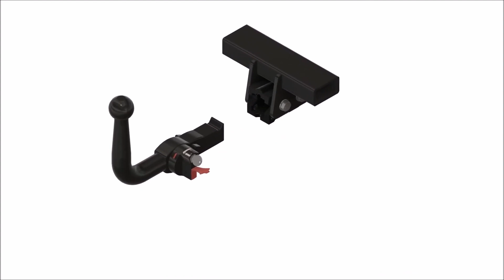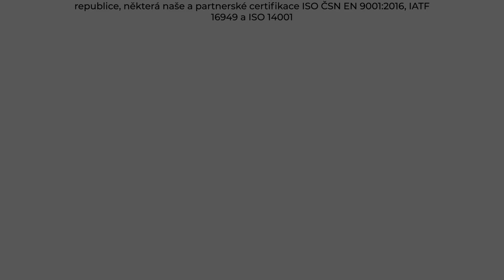Tažné zařízení Chevrolet Aveo Hatchback - T300 (06/2011 - ) | SVC Group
"Vybrané sety tažného zařízení a elektropřípojek přímo pro Chevrolet Aveo Hatchback roky výroby 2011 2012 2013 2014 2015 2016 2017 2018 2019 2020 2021.